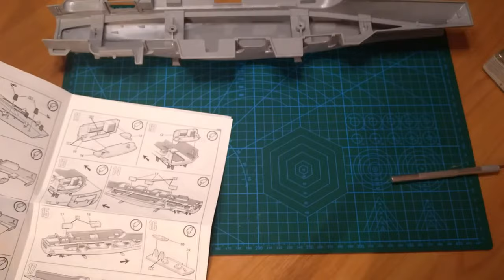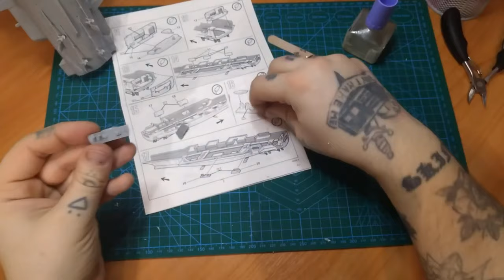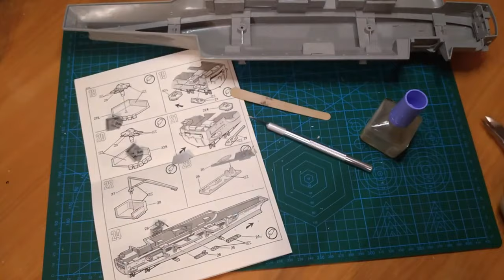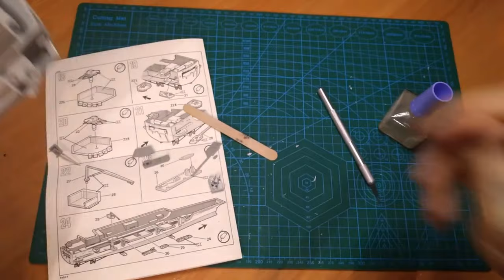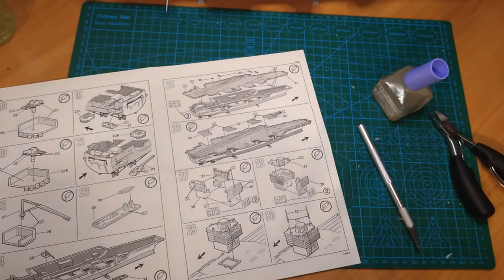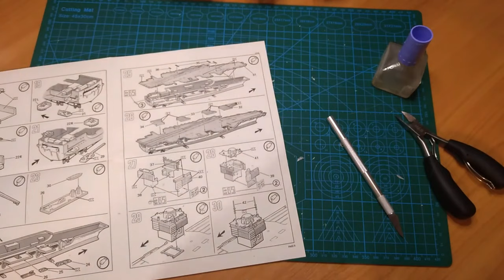Пошаговая сборка модели от компании Revell, Nuclear Carrier U.S.S. ENTERPRISE 1:720. Часть 2.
Первая на канале пошаговая сборка модели + разговоры с вами в видео) Думаю уложусь в постройке части в 3-4, + 2 части будут на покраску) Во втором видео с постройкой модели от компании Revell, Nuclear Carrier U.S.S. ENTERPRISE, в масштабе 1:720 мы соберем блоки ПВО\ПРО, спасательные катера, взлетные отсеки, а самое главное ВЗЛТНУЮ ПЛОСУ-ПАЛУБУ. В следующем видео перейдём к палубной надстройке.
В работе используется клей master cement. Модель от фирмы Revell.

Вторая часть отличается тем что она ускорена в 4 раза + наложена музыка) И вместо Часового видео вы посмотрите видео длительность 18 минут) Дайте обратную связь какой формат вам ближе:)